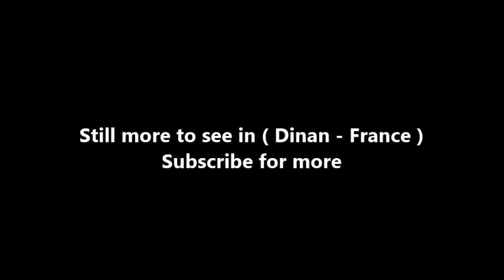Places to see in ( Dinan - France ) Château de Dinan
The Château de Dinan consists of a keep, in the town of Dinan, in the Côtes-d'Armor département of the Brittany region of France. The keep and the gate are part of the 2,600 metres (8,500 ft) of medieval ramparts which still surround the old town. It is called Donjon de la duchesse Anne (Keep of the Duchess Anne), and stands 111 feet (34m) high near the Saint Louis gate.

John V, Duke of Brittany built the keep in 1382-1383. The keep is formed by a union of two tall circular towers; a moat and drawbridge divides the keep from the outside of the ramparts as well as from the inside of the city, providing a stronghold both against outsiders and from the townspeople themselves. Extensive machicolations overhang the wall head providing defensive coverage of the base of the tower.

The castle was listed for protection as a monument historique in 1886. It is owned by the commune and houses the local museum.
The castle, adjoining the city but independent of it, could both provide defence and compel submission in case of revolt: it was a substantial political symbol. The castle, attached to the city ramparts, was enlarged in 1595–1598 by the Duc de Mercoeur through the annexation of the fortified 13th-century Porte du Guichet and the artillery Tour de Coëtquen (built 1474), both of which were part of the city walls; this ensemble forms the existing castle. The building was altered between 1693 and 1711 by the military engineer Garanjeau (in particular, the roof was suppressed and replaced by a terrace) and then by the Monuments Historiques and the city of Dinan, which are now responsible for its preservation.

The main part of John of Montfort’s castle, built by Etienne le Tur and in use by 1384, comprises a massive donjon, 34 m high. Its intricate plan is composed of two great round towers joined by a slightly projecting forebuilding, to which the principal entrance, defended by a drawbridge, opens on the ground floor. The donjon has five storeys, crowned by a parapet walk with machicolation decorated with trefoils and supported on long, elegant corbels; a sixth storey, covered with slate, formerly made up the upper part of the structure.

On the opposite side to the projecting entrance block the donjon dominated a very small courtyard, which was provided with a postern and drawbridge leading to the outside and a well that controlled a complex system of water supply. While the exterior of the Dinan Castle has a fortified appearance, the interior is primarily residential. The floors are linked by a continuous spiral staircase.

( Dinan - France ) is well know as a tourist destination because of the variety of places you can enjoy while you are visiting Dinan . Through a series of videos we will try to show you recommended places to visit in Dinan - France